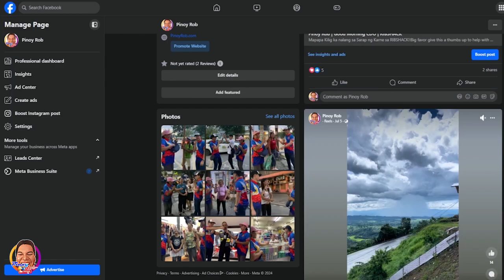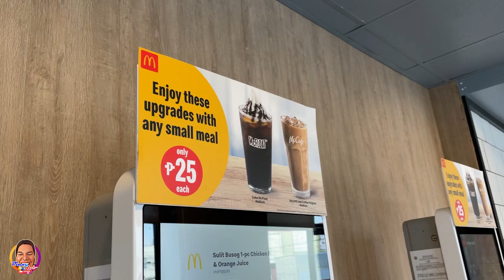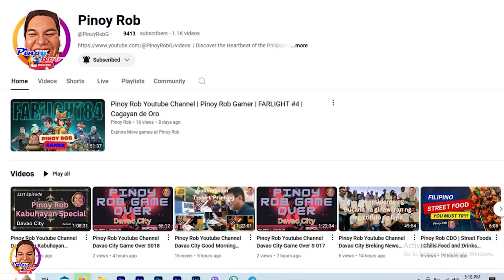Pinoy Rob | Good Morning CDO | Claveria Misamis Oriental UNIT Meet 2024